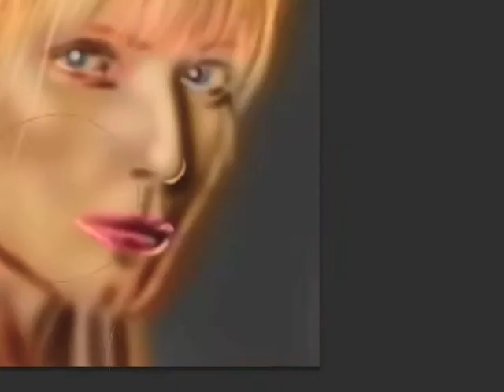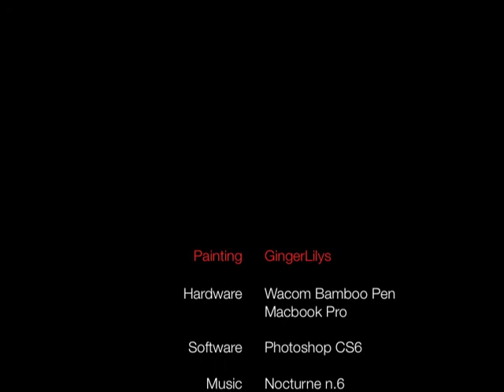AVENGERS: Pepper Potts - Speed Painting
Screencast of my painting "Pepper Potts"